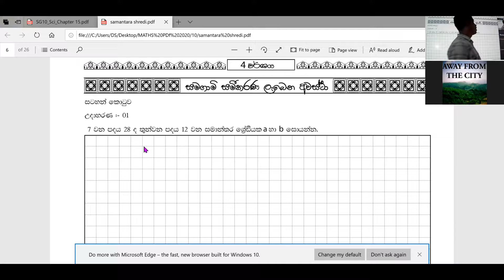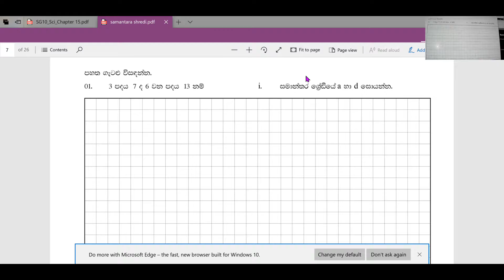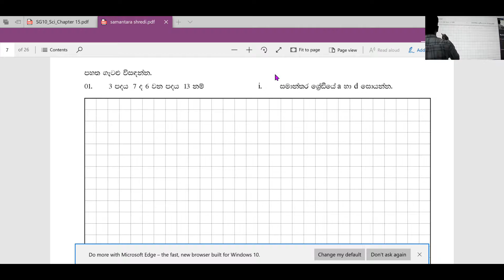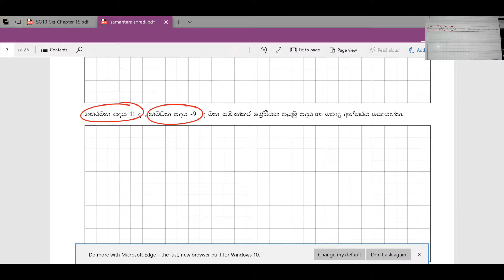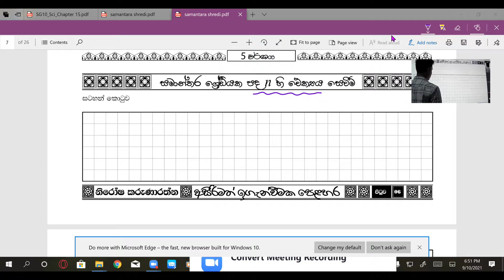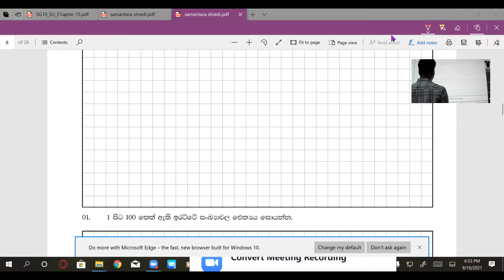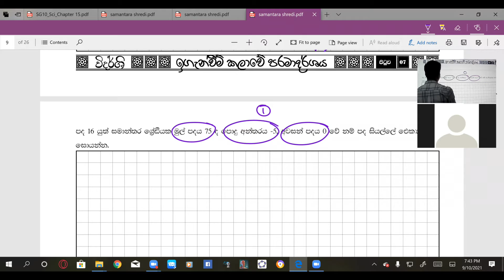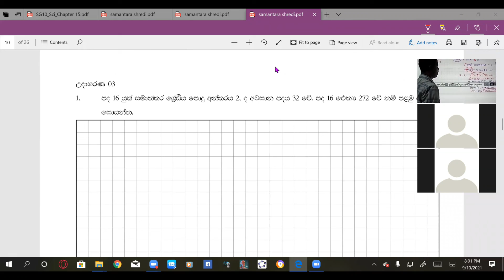10 සමාන්තර ශ්‍රේඪි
10 සමාන්තරශ්‍රේඪි online lesson